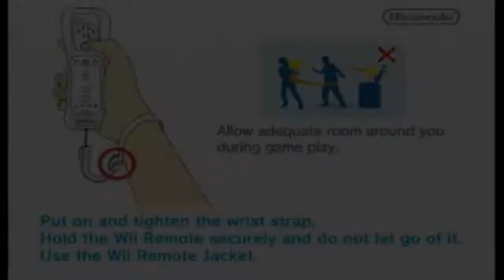Basement Quality - M&Ms Kart Racing (Part 1/3)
Nathan, Taha, and Pat approach the SOOOUUUND BARRIERRRRRR

I melt for no one